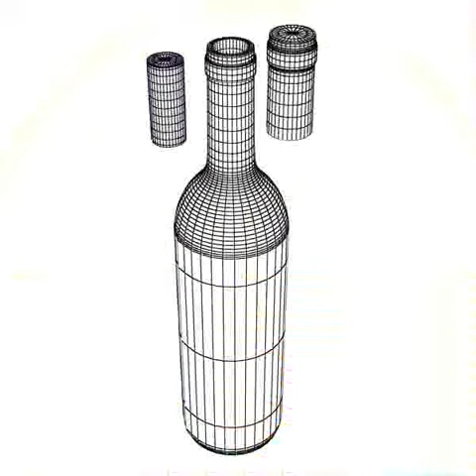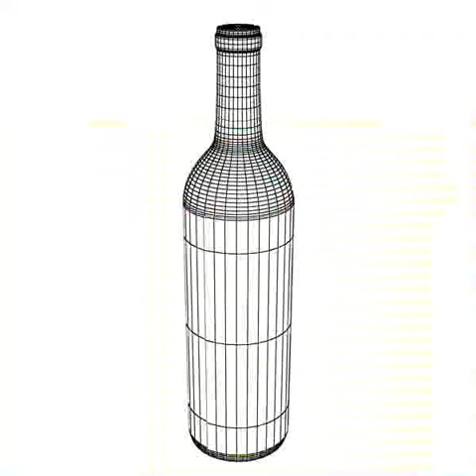3D Model of Wine Bottle Rack 1 Review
Wine Bottle Rack 1 3D Model in 3D Studio (.3ds), Autodesk FBX file (.fbx), Wavefront (.obj), 3D Studio Max file (.max), 3D Studio Max file (.max), available Photorealistic and High Detailed Wine Rack and 3 Wine Bottles. 33566